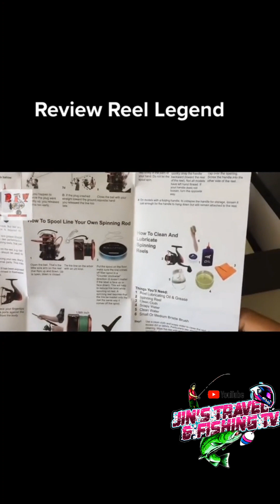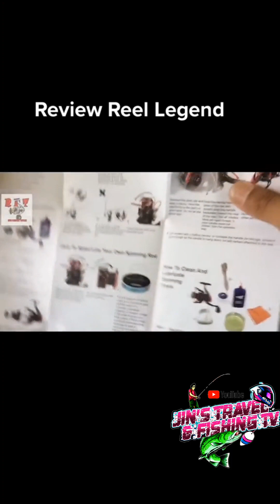KASTKING SHARKY 3 🦈❤️🏞️🏝️🐟